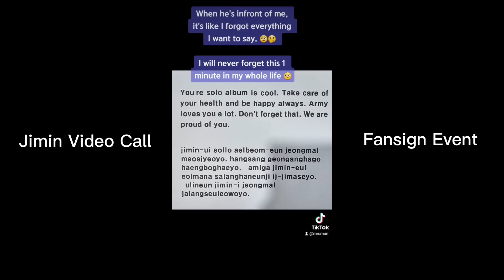[ENG SUB] Jimin Video Call Fansign Event Compilation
@/kinza.bts.army